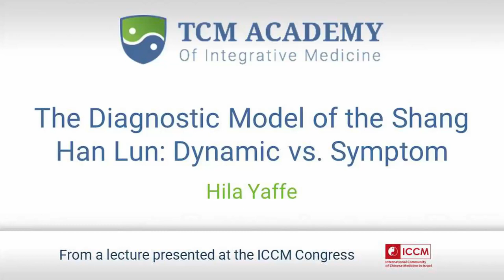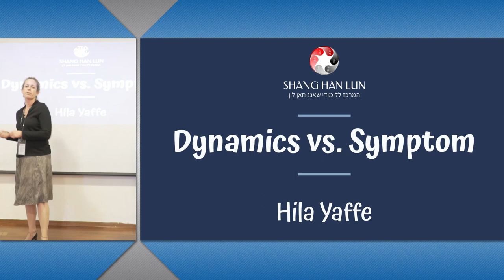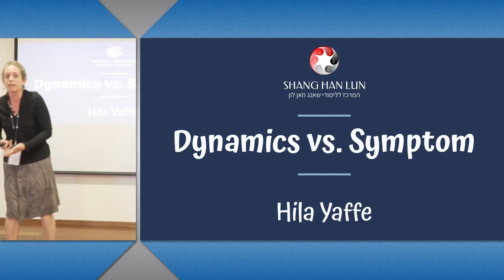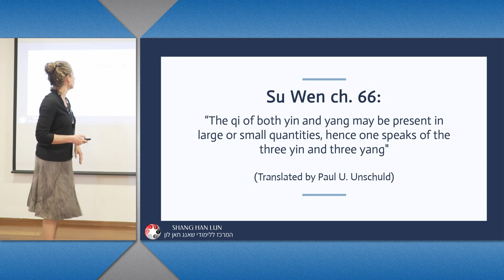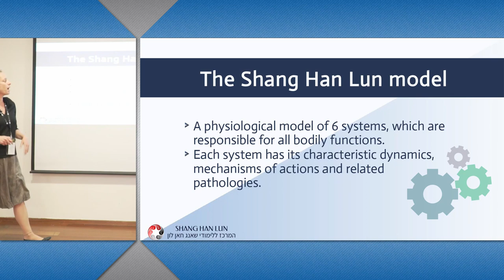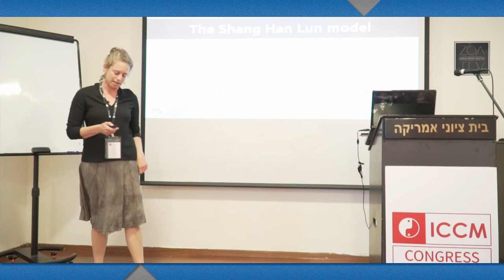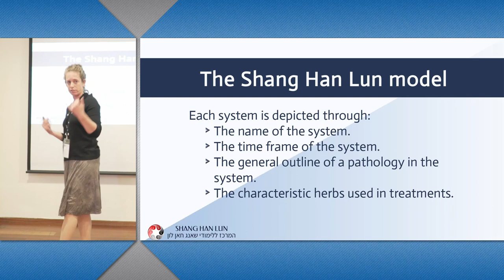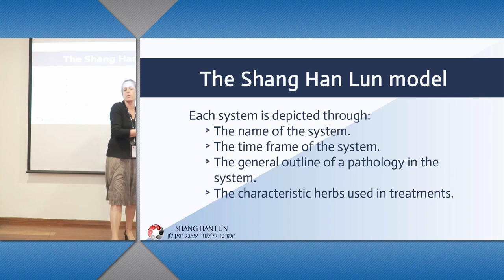The Diagnostic Model of the Shang Han Lun: Dynamic vs. Symptom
In the lecture with Hila Yaffe you will learn:

Each system has it’s characteristic dynamics in health and in disease.
The symptoms mentioned in the text, are often not to be taken literally, but to be understood as an illustration of the dynamics in disease.
We will demonstrate how the symptoms are used to illustrate the specific dynamics of each one of the 6 systems.
There are conditions which cannot be diagnosed or treated through the 6 system model.
We will recognize there are situations in which a symptom is to be taken literally as a direct indication of a syndrome.